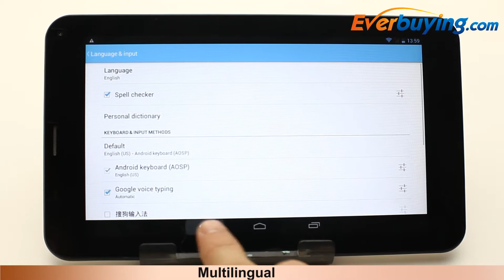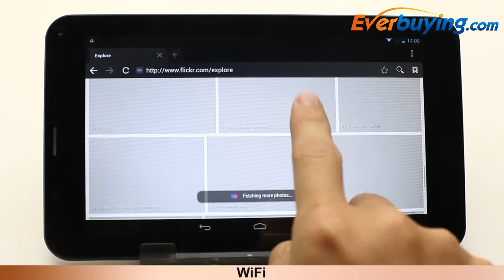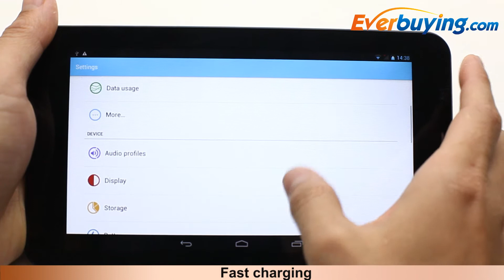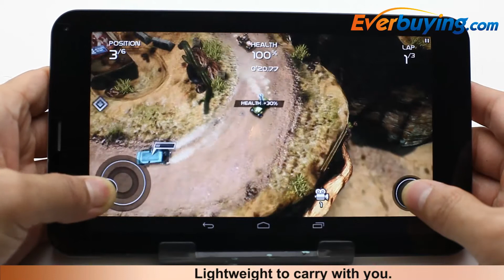7 inch Cube Talk X Android 4.2 Tablet PC from Everbuying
HighLights:
RAM: 1GB DDR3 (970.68MB available)
ROM: 4GB (3.60GB available)
Screen: 7 inch Capacitive 5-point Touch Panel 1024 x 600 (WSVGA)
Support Video Calls Online
Note: This phone will only work with GSM+WCDMA networks: GSM 850/900/1800/1900MHz WCDMA 2100MHz
Unlocked for Worldwide use

Languages: Dutch, French, Italian, Spanish, Russian, German, Portuguese, English

Note: If you need any specific language other than English and you must leave us a message when you checkout